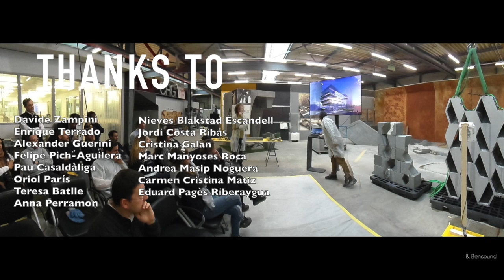Video recap I Climate Concrete course 2016-2017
The Chair in Industrial Construction and the Environment (CEIM) at UIC Barcelona, in partnership with the CEMEX Research Group in Switzerland, are organised the subject entitled "Climate Concrete II: Concrete Porous Walls Project with CEMEX Research Group in Switzerland”. During the course, students worked on a research project that aims to demonstrate the enormous possibilities of concrete, porous material in relation to the improvement of building energetical behavior and indoor air quality.